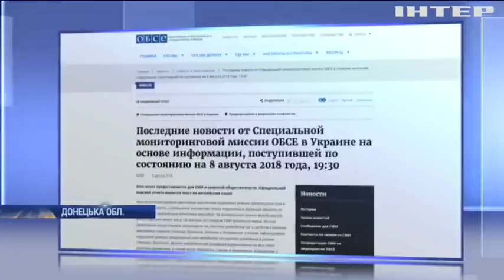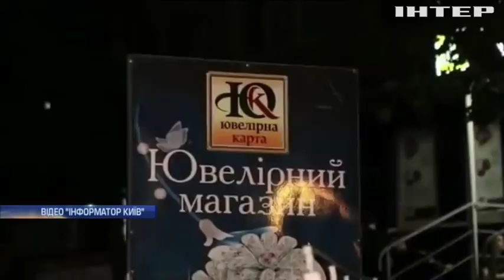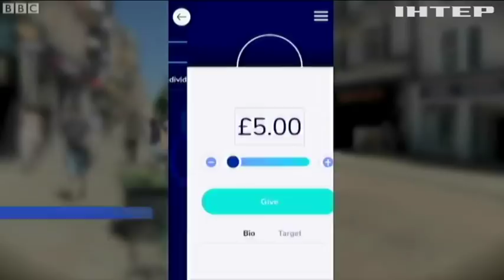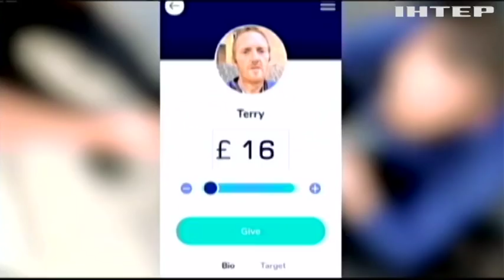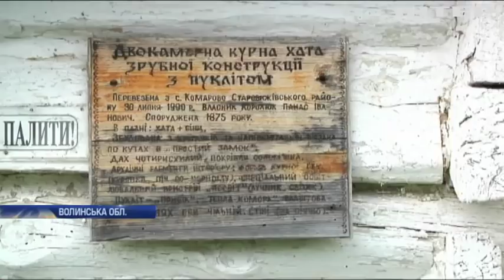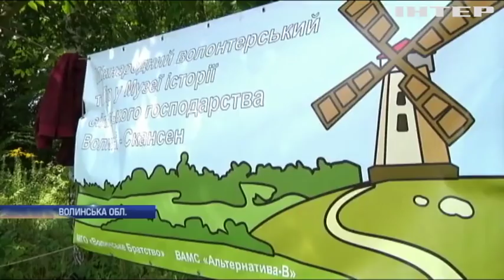Новости 12:00, выпуск за 13 августа 2018 года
Головні події на цю годину:
Пограбування ювелірки в столиці. Нові подробиці розбійного нападу;
Третій день протестів у Румунії: сотні постраждалих;
Як правильно зібрати "маковійчика". В Україні відзначили Свято меду до Маковія